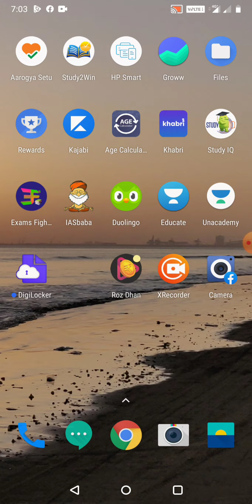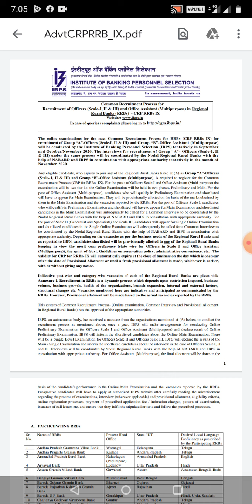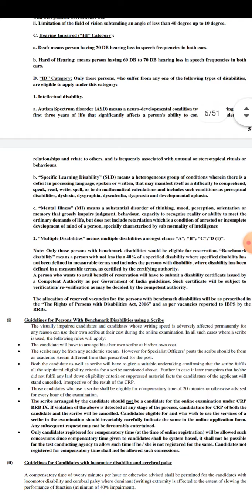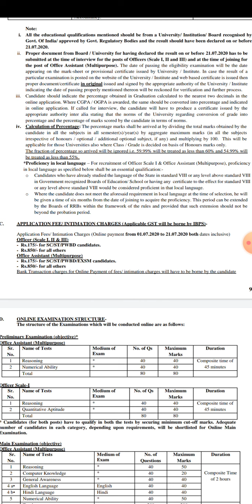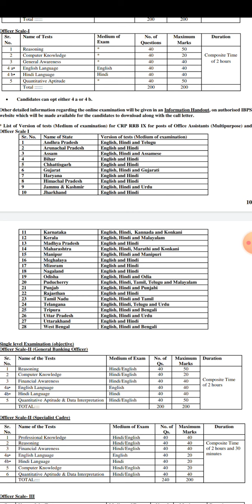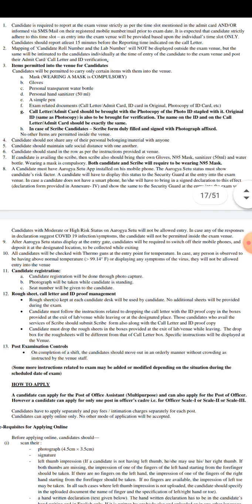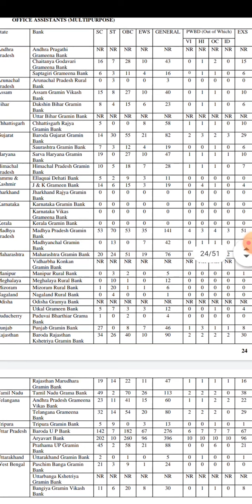IBPS recruitment July 2020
Job IBPS July 2020